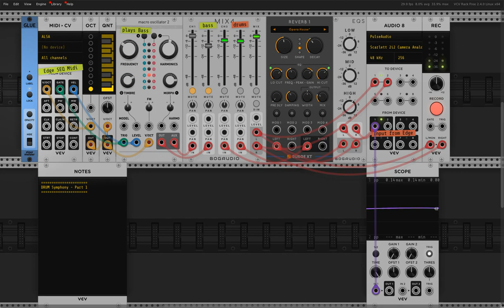Playing Behringer Edge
I play the Behringer Edge via VCV.
VCV adds some reverb (REVERB1) and emphasizes bass and treble (EQS).

The rest of the patch (macro osszilator 2) is not used here.

All sounds come from wildly turning the buttons on the Edge.